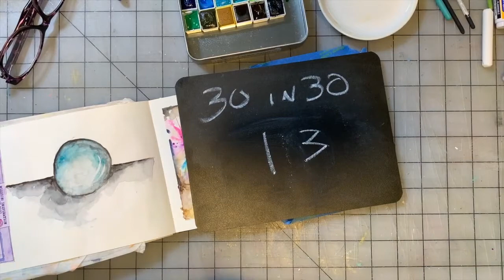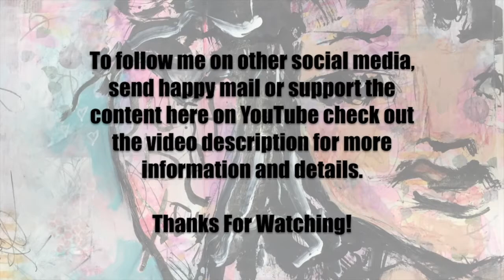30 Paintings In 30 Days Part 13 Long Version